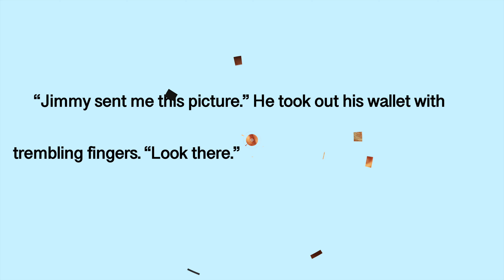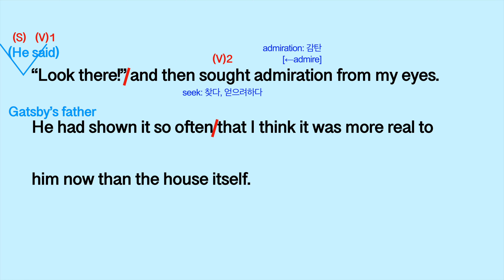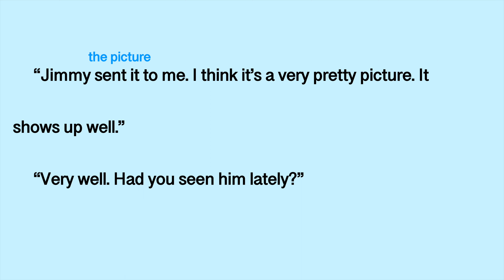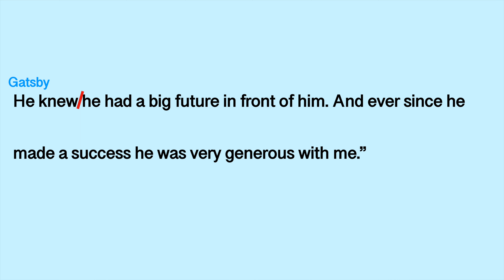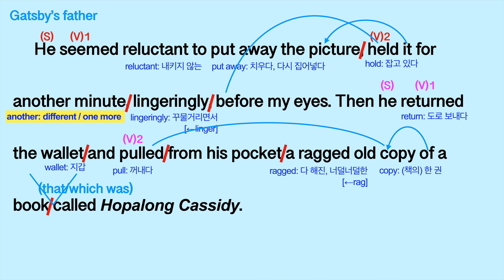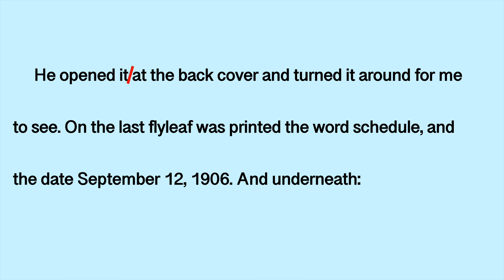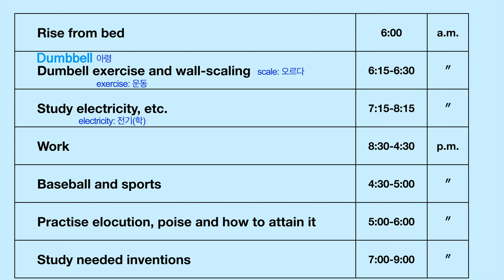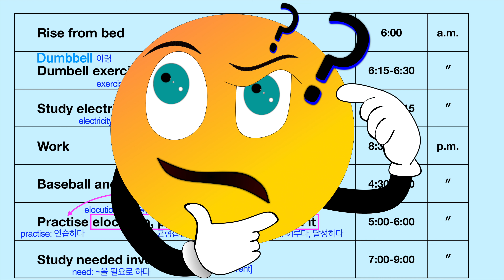[영어소설 영문독해] 위대한 개츠비 (The Great Gatsby) Chapter 9-11